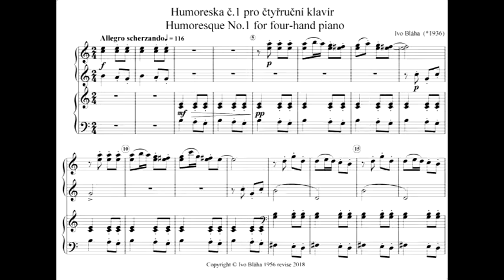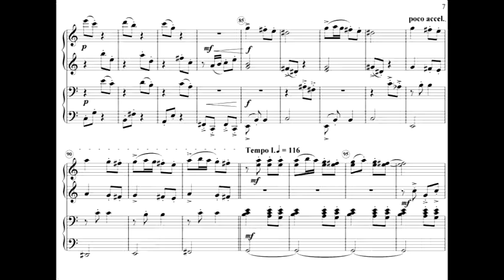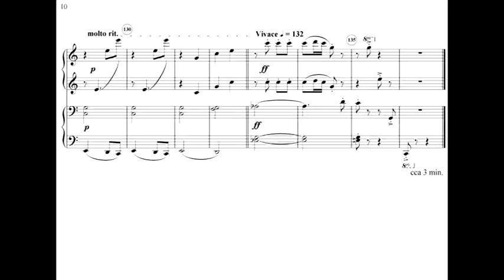Ivo Bláha: HUMORESKA č.1 pro čtyřruční klavír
HUMORESQUE No.1 for four-hand piano
Video score with demo soundtrack